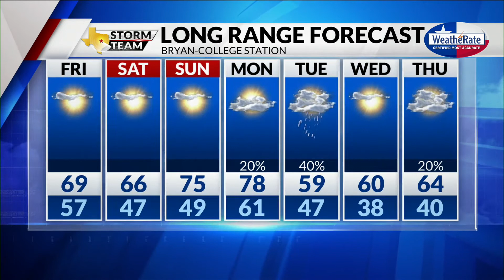Thursday Forecast with Meteorologist Emily Kaye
The trend of warm days and cool nights continues! Meteorologist Emily Kaye has the latest.